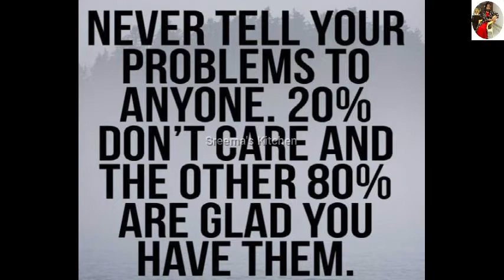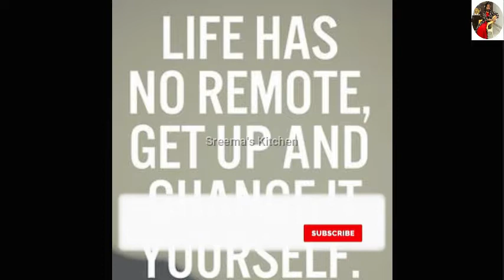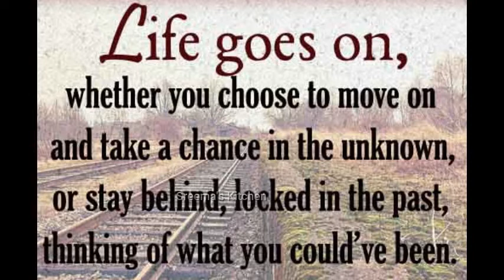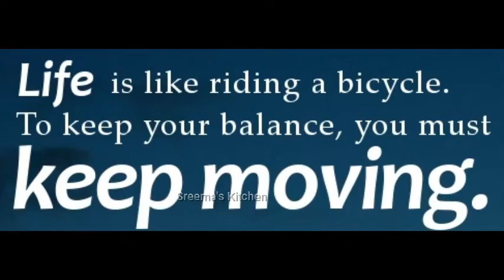Top Most Beautiful Nature | Flowers | Trees | Quotes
Top Most Beautiful Nature | Flowers | Trees | Quotes @Sreema's Kitchen